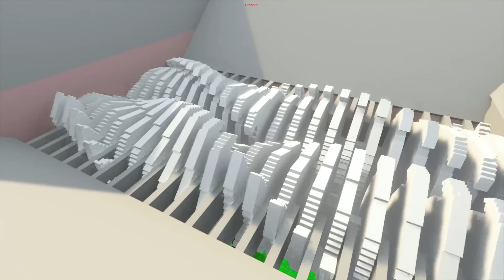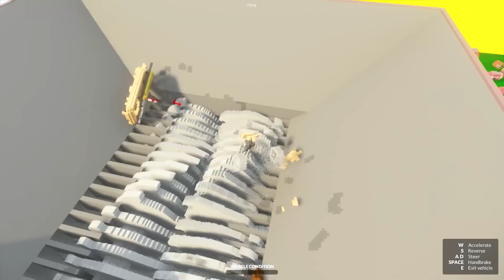Cars vs Laser Gate & Shredder | Teardown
Cars vs Laser Gate & Shredder

Computer Specs -
- CPU: Intel® Core™ i7-12700 Processor (12th gen)
- Video Card: GeForce RTX™ 3080 Ti VENTUS 3X 12G OC - MSI
- RAMs: Corsair 16GB DDR5
- Motherboard: Msi Z690 Pro A DDR5
- Hard Disk: Msi M371 512GB Nvme + 1TB HDD
- Power Supply: Msi MPG A750GF 80+ Gold
- case: Nzxt H510i
- Cooler: Corsair H100 Liquid
- Operating System: Windows 11 Pro 64bit